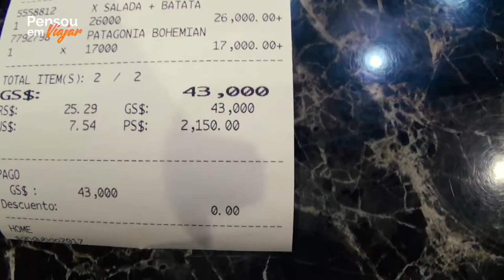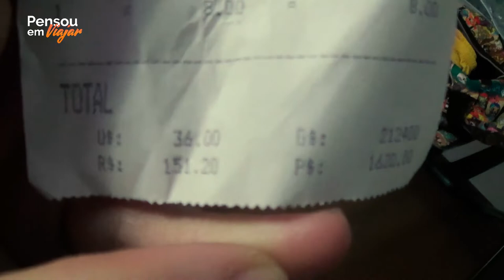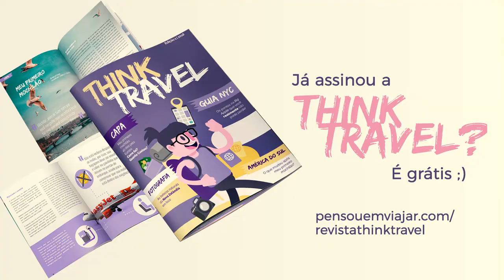Foz do Iguaçu | DIA 3 | Compras no Paraguai ainda vale a pena? + dicas de segurança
Hora de conferir as ofertas do Paraguai. O que vale a pena comprar lá? Quais os cuidados que devo tomar? Tudo nesse vídeo ;)